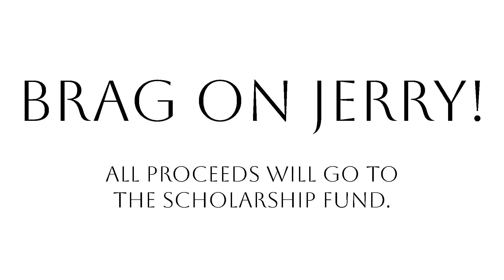This is Your Life - Jerry Smith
West TN PBS was honored to be a part of the Jackson Rotary Club surprise birthday celebration for Jerry Smith!  Long time Jackson Rotary Club member Mr. Smith turned 89, and in addition to the surprise birthday party was also awarded the highest form of recognition a Rotary Club can bestow, the Paul Harris Fellow. Jackson TN Mayor Scott Conger also presented a proclamation of November 1st to be Jerry Smith Day in Jackson.